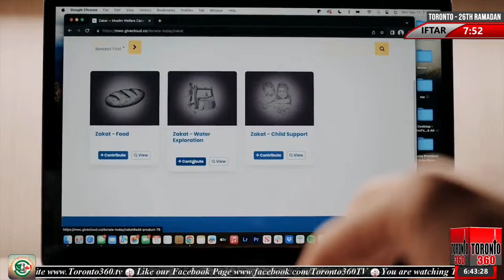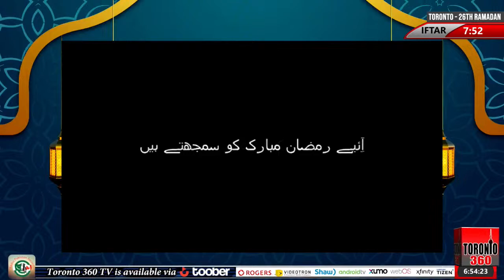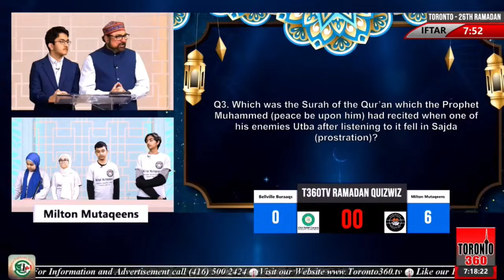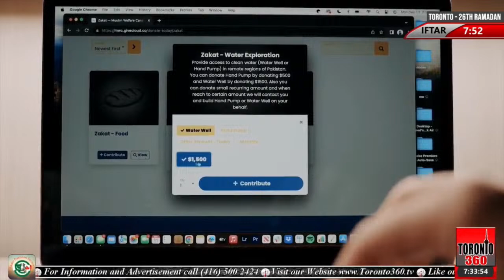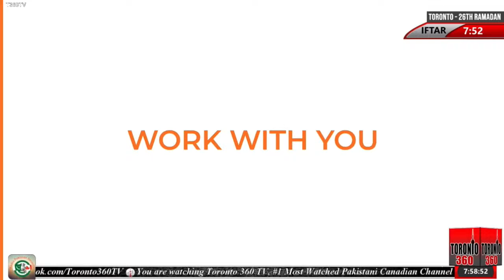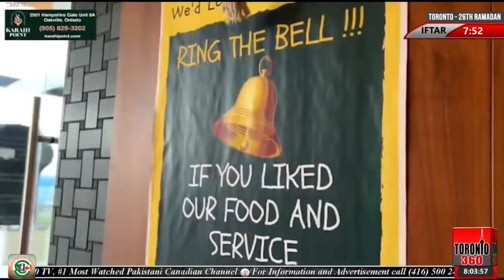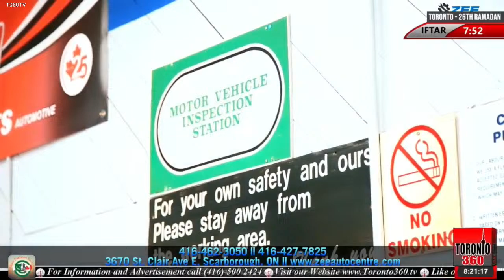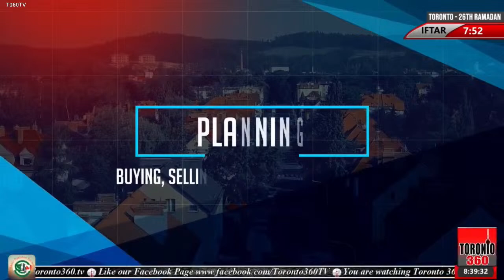26th Ramadan - Iftar Transmission - Rehmat e Ramazan -Iftar | 7:52 PM | Toronto 360 TV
26th Ramadan - Iftar Transmission - Rehmat e Ramazan -Iftar | 7:52 PM - Arshad Bhatti | Toronto 360 TV

In todays transmission::
Tilawat: Qari Shafiq Ahmed Naeemi
Naat: Muhammad Salman
Speech: Dr. Khalid Zaheer
Quiz Wiz Episode 26 | Bellville Buraaqs vs Milton Mutaqeens